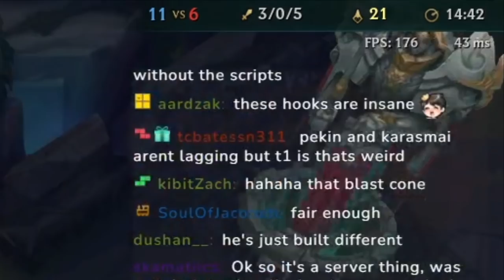NA Servers started lagging the entire lobby but I used to play on 300 ping from China so I was fine.